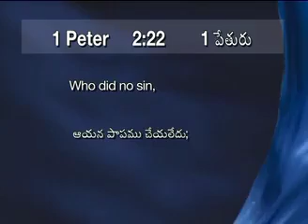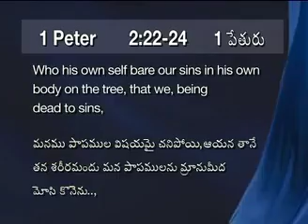GOOD FRIDAY MESSAGE BY : BRO UNCLE JOE ON 15-4-2022